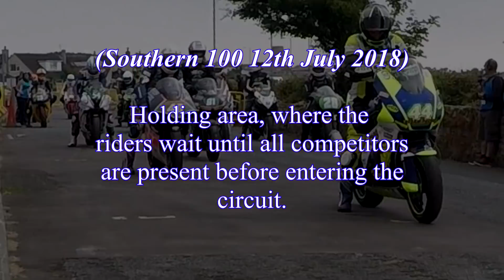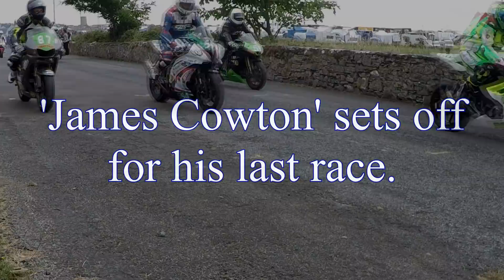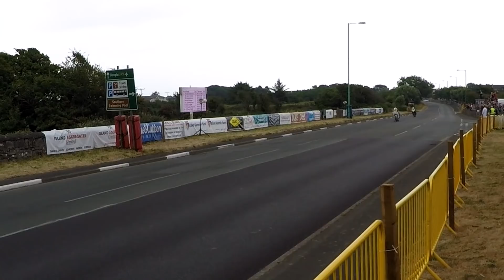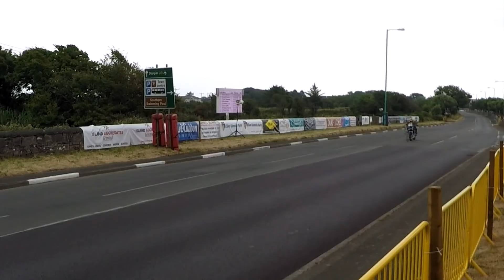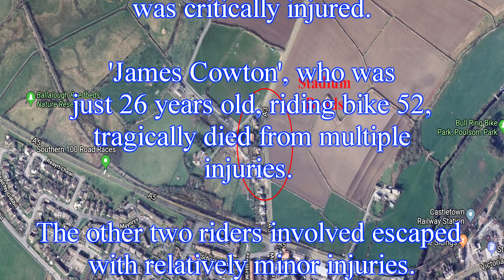James Cowton Last Race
Firstly, I would like to apologise is advance for the shaky video footage. I was filming with my GoPro Hero 4 Black, action camera. This camera doesn’t have a view finder or screen to frame your filming, it is more or less a hit and miss, point and hope for the best. Also, the camera is small and lightweight making it difficult to keep steady for using as a normal video camera. An immense amount of video editing took place, to try and get rid of some of the shakes and bad framing.

I was fortunate enough to attend at the Southern 100 this year (2018), my first time at the Isle of Man and I thoroughly enjoyed it. Sadly, I was not familiar with the riders/tracks etc, albeit my friends attempted to educate me on who was who etc. I was at the circuit when the tragic accident occurred, which killed James Cowton although not at the actual location.

I filmed all sorts of stuff during my 5 day stay and have been slowly going through all the many hours of footage. I came across this video of James Cowton and Ivan Lintin in the holding area of the circuit, immediately before the fateful race. They are waiting, side by side, warming up their bikes. Again, I apologise for the poor framing of the video.

I filmed snippets of the race as the riders went past where I was watching from. I compiled this short film from the footage I had taken.

Strange to see the two riders’ side by side only hours before they have come into contact with each other, leaving one dead and the other seriously injured and two more riders injured.

I’m not bothered about likes or dislikes for the video, it is intended for James Cowton’s fans.